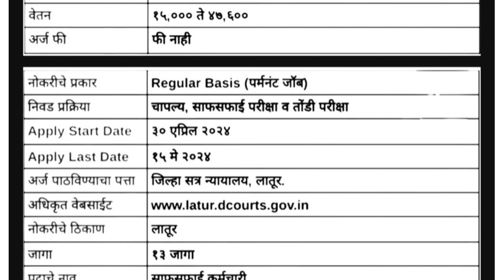जिल्हा न्यायालय मध्ये पर्मनंट भरती 2024 | Jilha Nyayalaya Bharti 2024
Your Enquiries

जिल्हा न्यायालय मध्ये पर्मनंट भरती 2024
Jilha Nyayalaya Bharti 2024
district court latur recruitment 2024
jilha satra nyayalay bharti 2024
jilha nyayalay latur bharti 2024
latur district court recruitment 2024
jilha nyayalay sweeper bharti 2024
sarkari naukri
zilha nyayalaya bharti 2024
safaigar bharti 2024
safai kamgar bharti 2024
sarkari job
court jobs
job vacancy
zilha nyayalaya latur bharti 2024
jilha nyayalay bharti